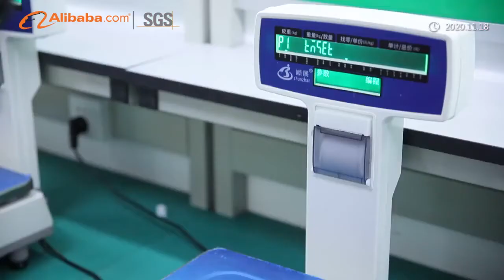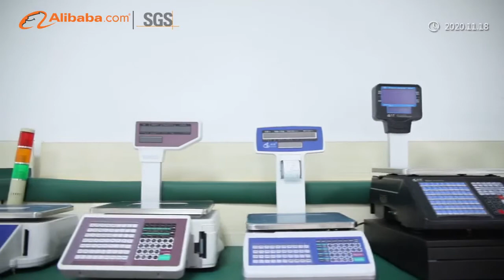2021 Company Overview NVK Weighing Instrument Co,ltd,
NVK is a professional Scale supplier for more than 18 years, welcome to know more about us!